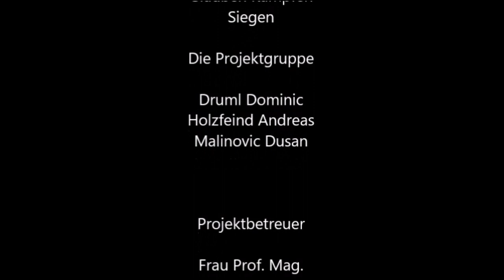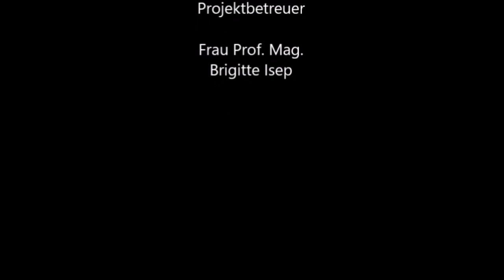svegg trailer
...Glauben, Kämpfen, Siegen...
Projektgruppe: Druml Dominic, Holzfeind Anreas, Malinovic Dusan